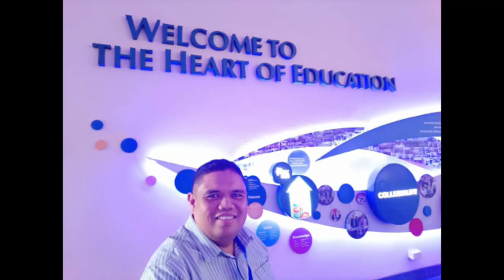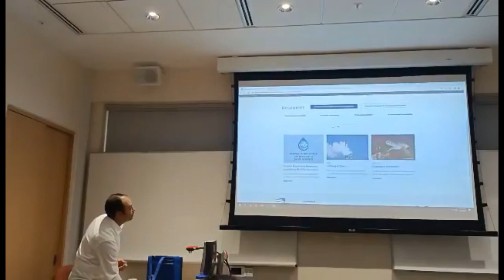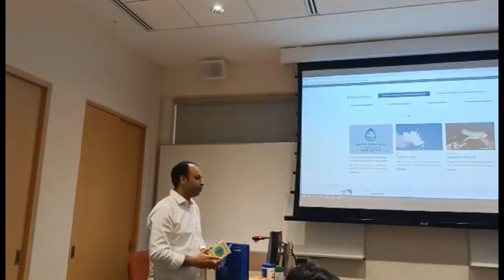At National Institute Of Education, SINGAPORE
The National Institute of Education (NIE) is an autonomous institute of Nanyang Technological University (NTU) in Singapore. Ranked 12th in the world and 2nd in Asia by the QS World University Rankings in the subject of Education in 2015,[1] the institute is the sole teacher education institute for teachers in Singapore.

NIE provides all levels of teacher education, ranging from initial teacher preparation, to graduate and in-service programmes, and courses for serving teachers, department heads, vice-principals and principals. Its enrolment stands at more than 5,600 full-time equivalent students. The institute was first established as the Teachers' Training College in 1950.